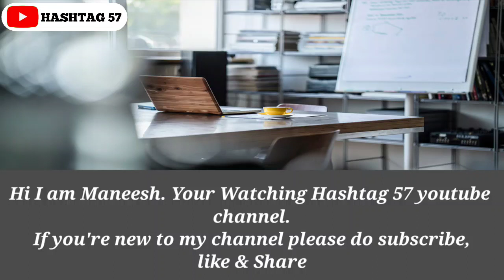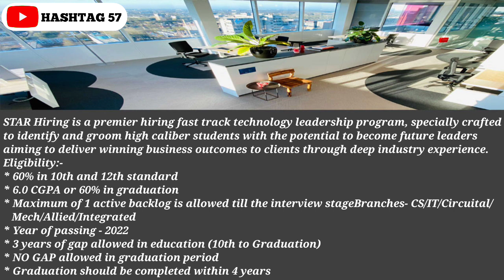1 Million Rupees Package Job For Freshers In Wipro | 1Lakh Rupees Bonus | Hashtag57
Images & Jobs are taken from the following :
2.WIPRO.
3.WIPRO CAREER.